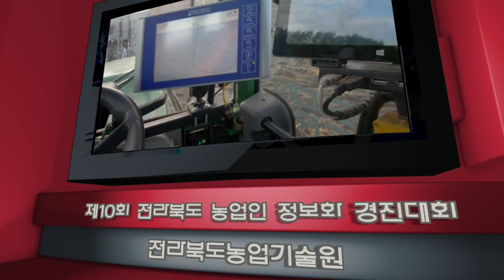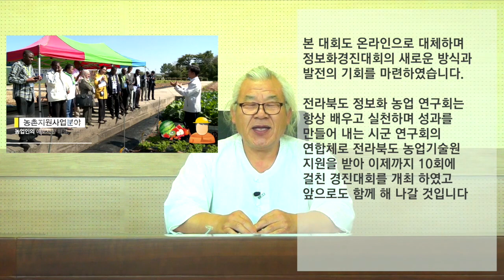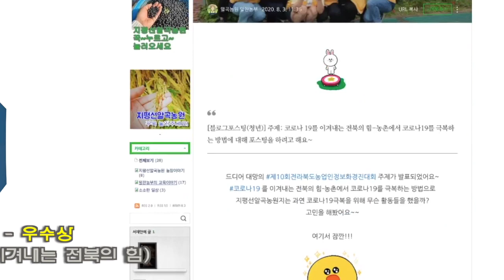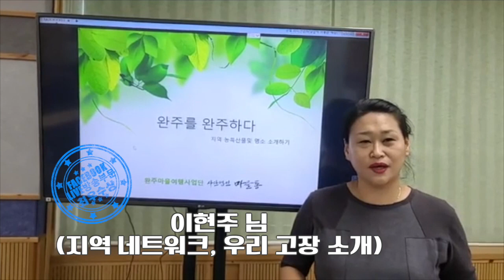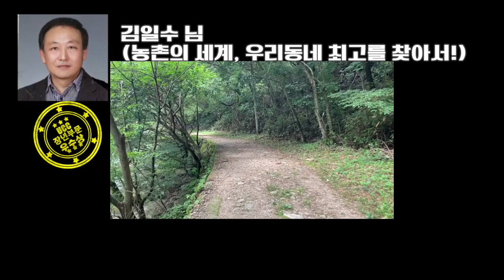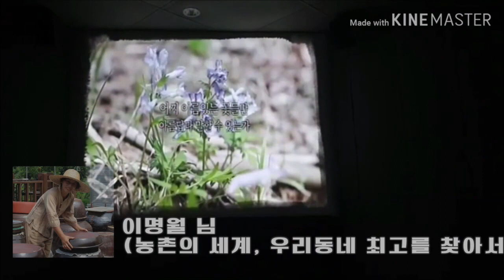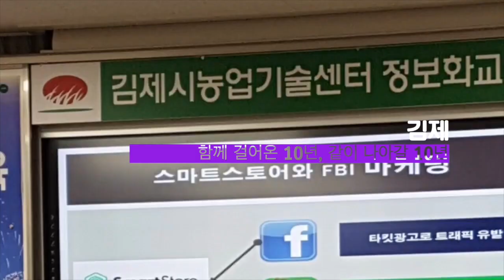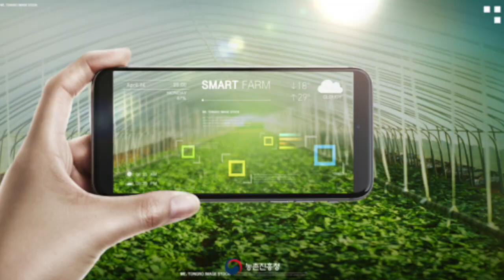제10회 전라북도농업인정보화경진대회 영상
올해로 10번째를 맞이하는 전라북도농업인정보화경진대회는 『1인 미디어 우수 정보화 농업인 육성』이라는 주제로 개최되었으며, 코로나 19 확산으로 인한 사회적 거리두기 강화로 취소됨에 따라 입상작 발표 및 시상을 위한 본대회는 비대면 영상으로 대체된다.

경진은 지난 8월 3일부터 6일까지 4일간에 걸쳐 총 11개 시군에서 116명이 참가한 가운데 온라인으로 치러졌다. 부문별 경진은 개인전과 단체전, 청년과 장년으로 나누어 추진되었으며, 블로그포스팅, UCC, 페이스북라이브방송 등 6개 부문에서 입상작을 선정하였다. 개인전 부문별로 블로그포스팅(청년) 부문은 정병길 대표(고창), 블로그포스팅(장년) 부문은 박영남 대표(남원), 페이스북라이브방송 부문은 이현주 대표(완주), UCC(청년) 부문은 홍창의 대표(임실), UCC(장년) 부문은 이명월 대표(정읍)가 최우수상 수상자로 선정되었다.

단체전은 정보화상과 화합상 2부문이다. 정보화상은 시군별 개인 경진 점수를 합산한 결과로 선정되며 이번 정보화상은 남원시(최우수), 부안군(우수), 정읍시(장려)가 선정되었다. 한편 화합상은 회원간의 소통과 화합된 모습을 평가하기 위해 단체 UCC, 시군별 참가인원, 정보화우수사례발표 점수를 합산하여 순위가 결정되며 김제시(최우수), 익산시(우수), 완주군(장려)이 수상의 영예를 안았다.

정보화경진대회에서는 농업기술정보화 공무원 유공, e-비즈니스 농업인 유공에 대한 도지사 표창이 수여되며, 이번 대회에서는 오현미 농촌지도사(고창군)가 농업인 정보화 역량 강화를 위해 다양한 정보화 교육 프로그램을 운영하고 지역농업 활성화에 앞장선 공로를 인정받아 선정되었으며, 유지선 대표(완주군) 지역 정보화 연구회가 자율적으로 성장할 수 있도록 훌륭하게 이끌어나간 공로로 선정되었다.